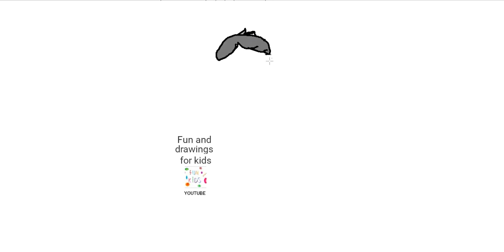Hvordan man tegner en dreng, der fejer